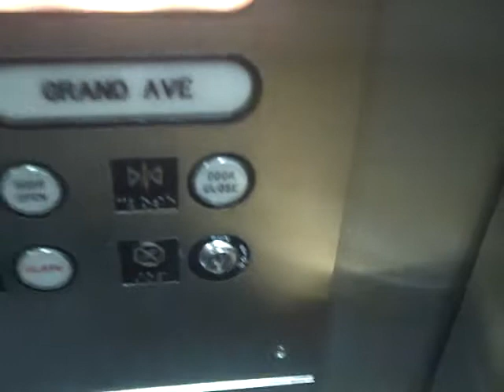Montgomery Lift @ Shops at North Bridge in Chicago.AVI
Floors - G,M